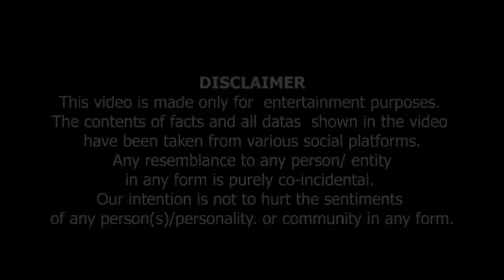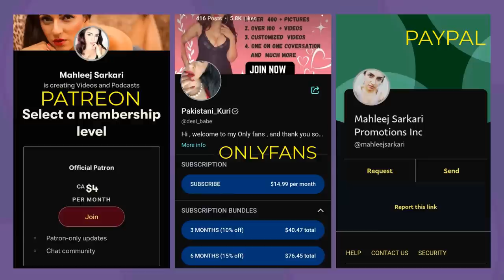LIVE CALL with a Pathan | Bohat Dostana Hai | Kambal mein Mangal 😁.